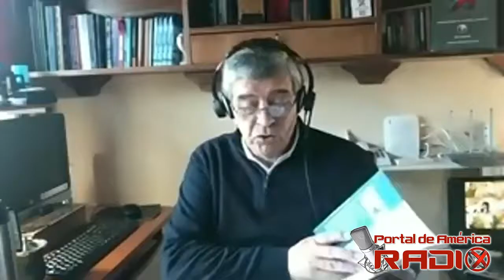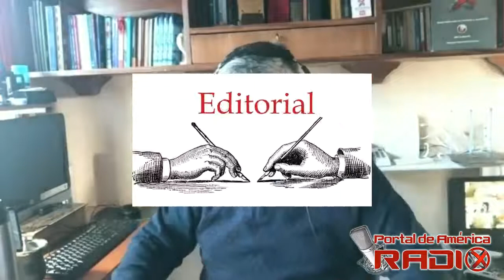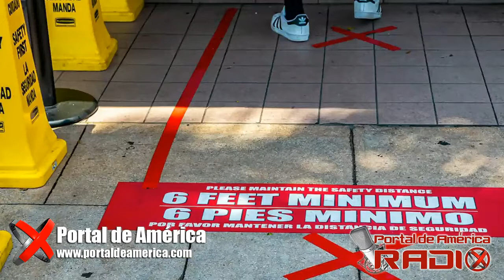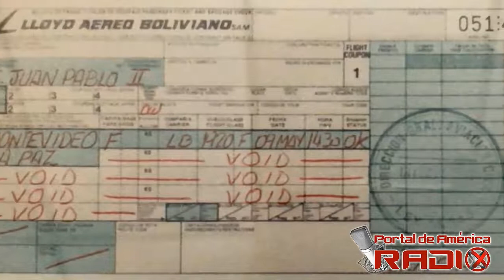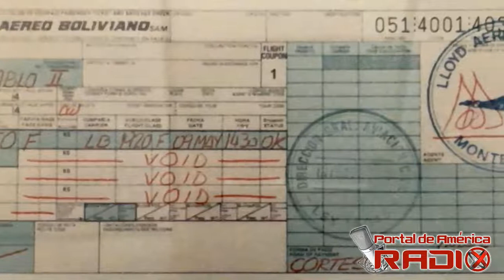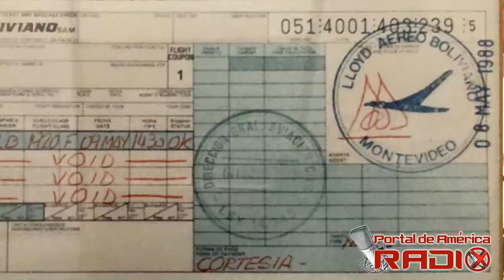"PORTAL DE AMÉRICA RADIO anticipando la nostalgia"